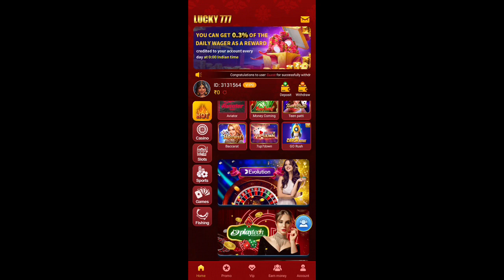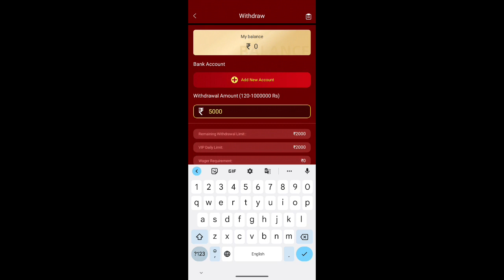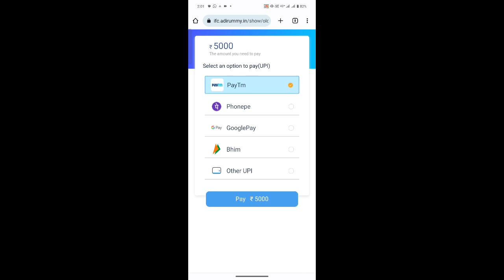567 Classic Slots Withdrawal Proof | 567 Classic Slots Se Paise Kaise Kamaye | 567 Classic Slots App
567 Classic Slots Withdrawal Proof | 567 Classic Slots Se Paise Kaise Kamaye | 567 Classic Slots App

567classicslots
567classicslotsapp
567classicslotspaise
567classicslotskisekhele
567classicslotsawithdrawal
567classicslotspaymentproof
567classicslotsappkaisekhele
567classicslotspaisewithdrawal
567classicslotssepaisekaisejite
567classicslotssepaisekaisenikale
567classicslotsappsepaisekaisejite
567classicslotssepaisekaisekamaye
567classicslotsappsepaisekaisenikale
567classicslotsappsepaisekaisekamaye
567classicslotssepaisekaisewithdrawalkare
567classicslotsappsepaisekaisewithdrawalkare

567classicslots
567classicslotsapp
567classicslotspaise
567classicslotskisekhele
567classicslotsawithdrawal
567classicslotspaymentproof
567classicslotsappkaisekhele
567classicslotspaisewithdrawal
567classicslotssepaisekaisejite
567classicslotssepaisekaisenikale
567classicslotsappsepaisekaisejite
567classicslotssepaisekaisekamaye
567classicslotsappsepaisekaisenikale
567classicslotsappsepaisekaisekamaye
567classicslotssepaisekaisewithdrawalkare
567classicslotsappsepaisekaisewithdrawalkare